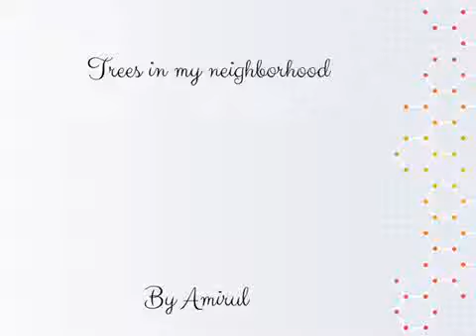Trees in my neighborhood